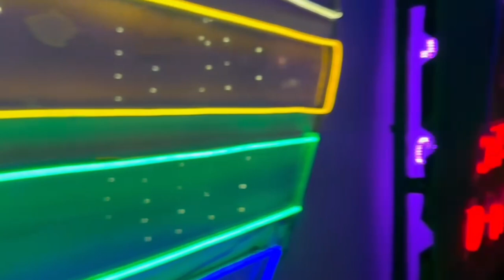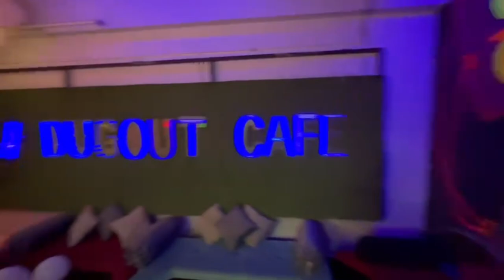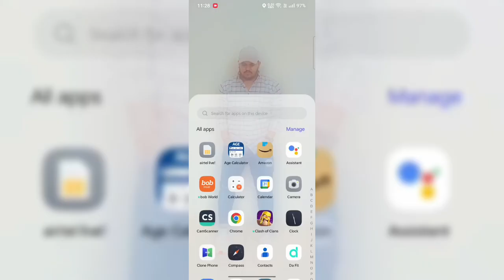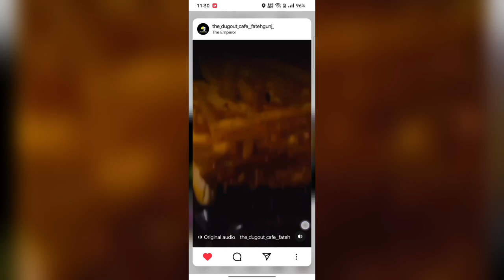BIRTHDAY DECORATION || THE DUGOUT CAFE || CAFE TOUR 🫶 || 29 VLOG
THE DUGOUT CAFE FATEHGANJ ( VADODARA )
MD :- RAHUL SAIDANE

CAFE ADDRESS :-
 13 & 14 BASEMENT, EMPEROR COMPLEX, Abbas Tyabji Rd, Jayesh Colony, Fatehgunj, Vadodara, Gujarat 390002

INSTAGRAM ID 🆔 THE_DUGOUT_CAFE_FATEHGANJ

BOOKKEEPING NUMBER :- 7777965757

🫰MERA NAAM LOGE TO SPECIAL DISCOUNT MILEGA 🫰

YAH VIDEO MEIN BAHUT COMEDY PURA VIDEO DIKHAO

MERE PYARE SUPPORTERS IS VIDEO KO BE :)

PYAR DIKHAO

CAMERA 📸 SHOOTING
Samsung 23 plus

If you Like Today's Vlog Then Please hit that

"Like" button,

It's My Youtube Vlog I Hope You will Shower

The Same Love & Respect As You Are Giving

If anyone has any Queries then "Comment"

down below,

Section ( It's All You'r )

HARSHAD BORIDKAR ❤️🥳